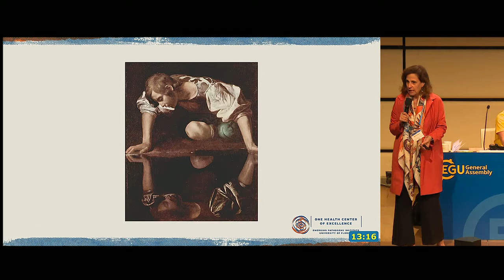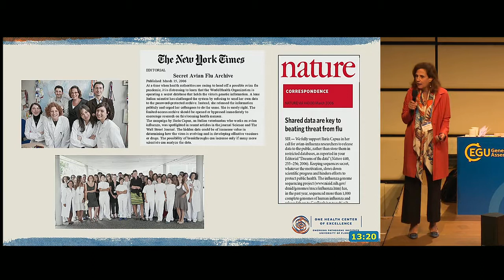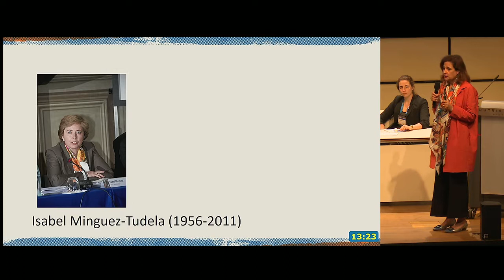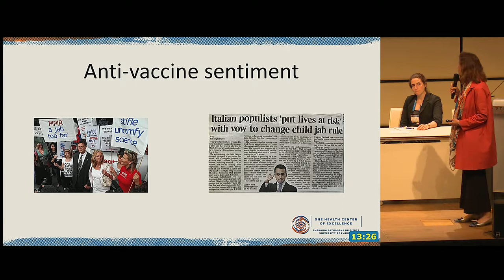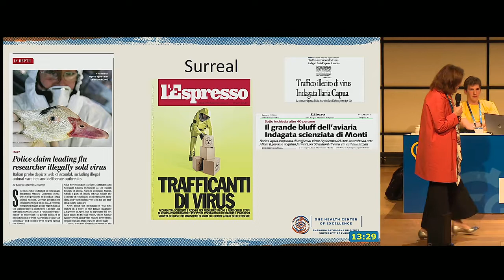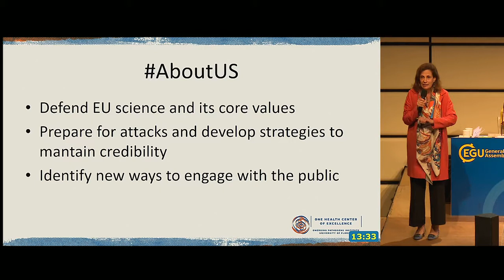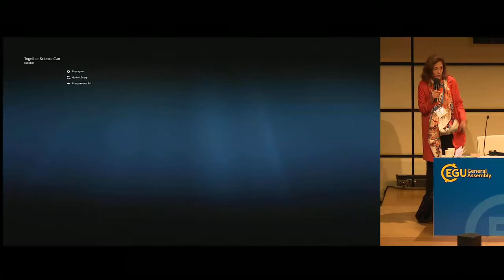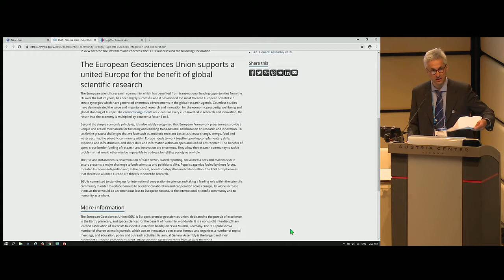EGU19: Science, Politics & European (dis)integration: with Ilaria Capua & Mario Monti (SCS1)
Science and Society session at the 2019 General Assembly of the European Geosciences Union (EGU), which took place in Vienna from 7 to 12 April 2019. Session details (Credit: EGU)

The European Geosciences Union (EGU) is Europe’s premier geosciences union, dedicated to the pursuit of excellence in the Earth, planetary, and space sciences for the benefit of humanity, worldwide. It is a non-profit interdisciplinary learned association of scientists founded in 2002 with headquarters in Munich, Germany. The EGU publishes a number of diverse scientific journals, which use an innovative open access format, and organises a number of topical meetings, and education, policy and outreach activities. Its annual General Assembly is the largest and most prominent European geosciences event, attracting over 15,000 scientists from all over the world. The meeting’s sessions cover a wide range of topics, including volcanology, planetary exploration, the Earth’s internal structure and atmosphere, climate, energy, and resources. For information about the meeting and other EGU activities, follow the EGU on Twitter and Facebook